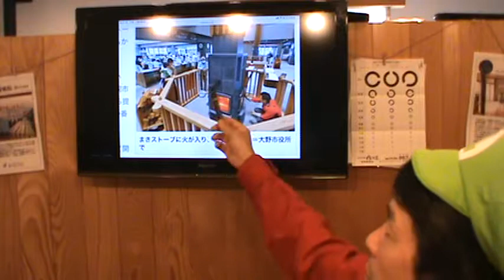滋賀県湖南市 薪ストーブ 薪販売 薪を手に入れる方法